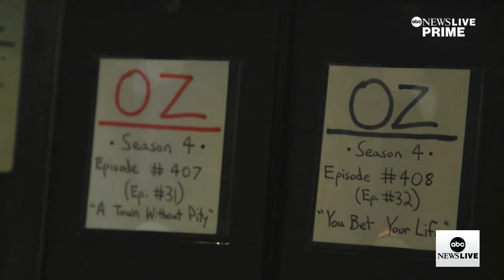Writer Tom Fontana on the future of television, mentoring writers | ABCNL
Veteran writer Tom Fontana spoke with ABC News during the WGA strike about the future of the television industry and why he’s supporting writers trying to build financial stability.